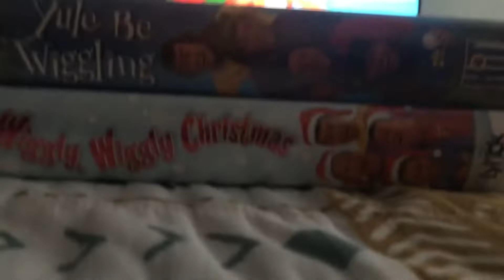2 The Wiggles Christmas VHS Tapes